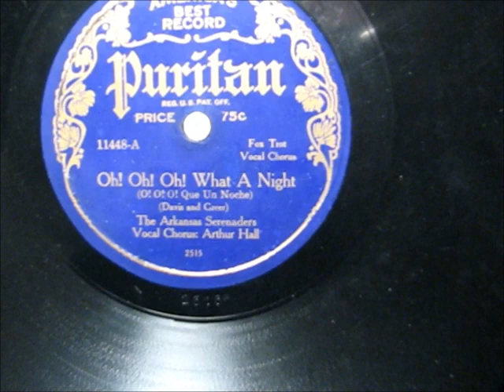OH! OH! OH! WHAT A NIGHT by the Arkansas Serenaders 1926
OH! OH! OH! WHAT A NIGHT by the Arkansas Serenaders, recorded in 1926.